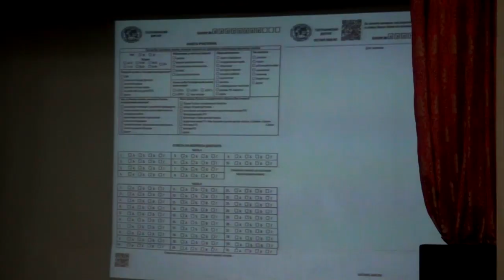Мигаловские лётчики приняли участие в географическом диктанте